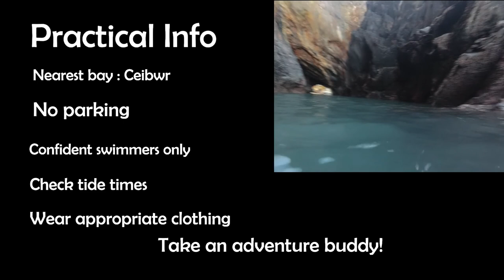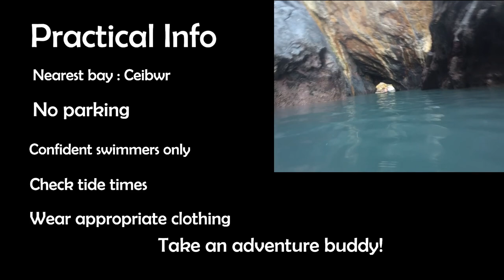Witches' Cauldron Collapsed Cave! | One of the best things to do in Pembrokeshire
If you’re looking for some of the best places to visit in Pembrokeshire – The Witches’ Cauldron has to be on your list!

It’s a collapsed cave near Cardigan on the west coast of Wales. The nearest village is Moylgrove and the nearest beach is Ceibwr Bay.

The crater is filled with greeny-blue water where sea waters have eroded soft rocks. This gives a spooky green effect in certain lights!

Entrance to the crater is only possible through one of the sea tunnels – it’s an explorers dream!

According to local legend, the Cauldron was a sea-witch’s lair and she would consume anyone who ventured in alone!

Just FYI there’s no parking near Pwll y Wrach (Witches’ Cauldron) so you’ll have to walk along the coastal path to get there!

Cardigan SA43 3BT

Let me know if you go here and just a reminder - I'm always open to adventure recommendations so put them in the comments please!